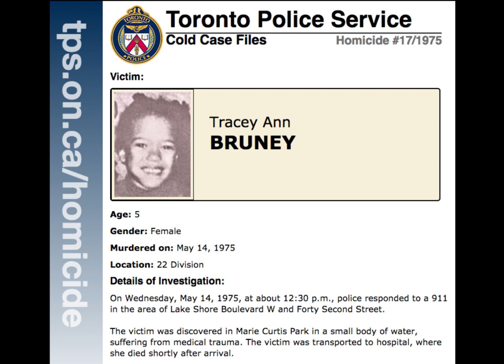Ontario Cold Cases - The Podcast: Upcoming Episode! Tracy Bruney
At 1 p.m. on Wednesday, May 14th, 1975, a teenage boy walking through Marie Curtis Park found the body of 5-year-old Tracey Ann Bruney in 18 inches of water near a bridge in Etobicoke Creek, 15 km from the youngster’s home.

She had died of drowning, but there were cuts and bruises all over her head and neck from a beating administered by her killer. An autopsy showed she had not been sexually assaulted.

She was last seen alive by her mother at 9a.m., when she was dropped off at St. Clare Catholic School on Northcliffe Blvd. On the weekend, Tracey’s purse was found in a yard on Northcliffe Blvd., suggesting someone forcefully pulled her into a car near the school.

Fundraiser by John Nicoll : Ontario Cold Cases - The Podcast